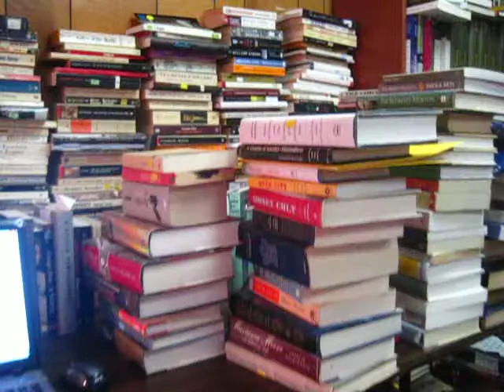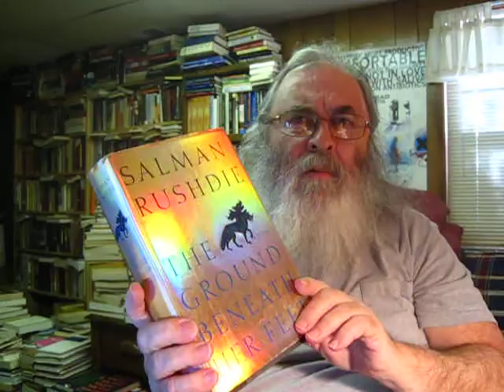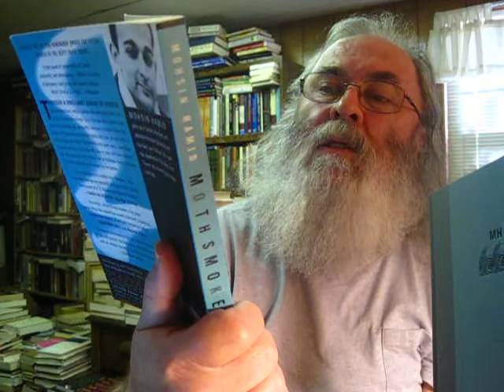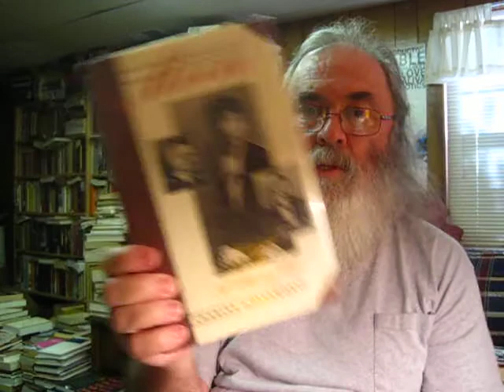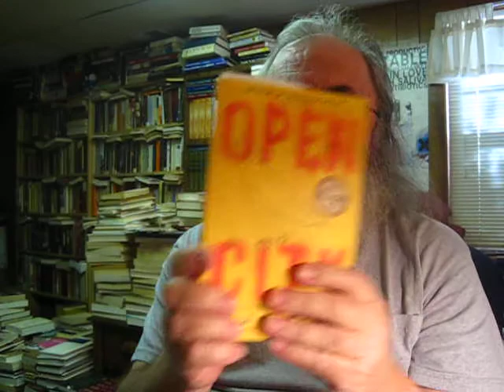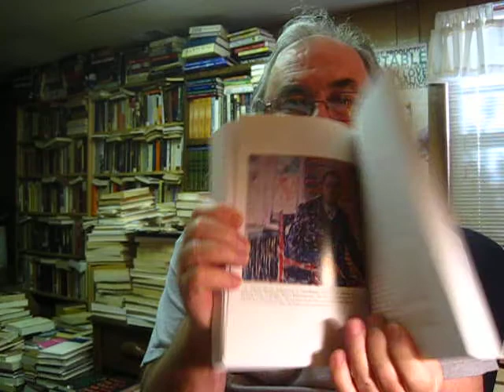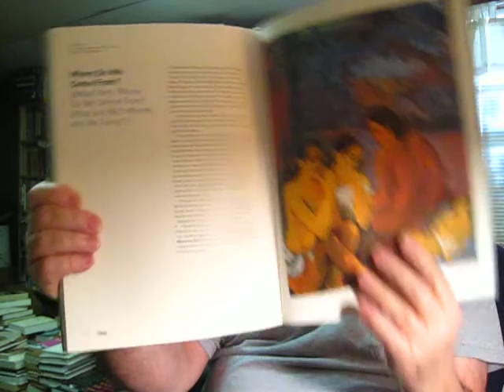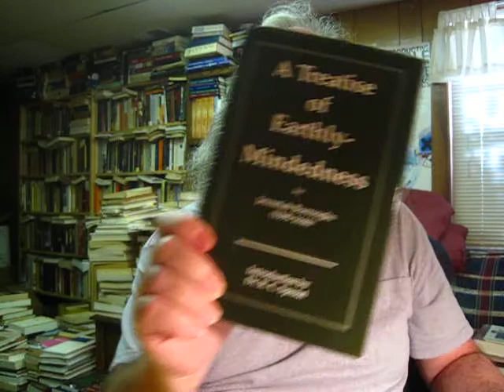Thrift Store Haul & Currently Reading Tag